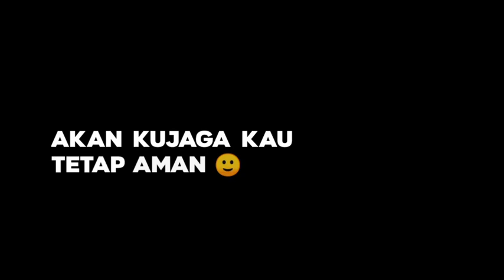nih, ambil aja 🙃